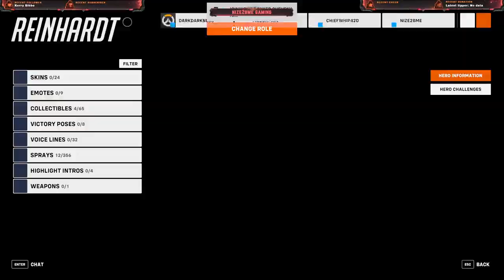Nize2bme Gaming - COME GET SOME!!! Co Stream! LETS GOOOOOOO!!! #18